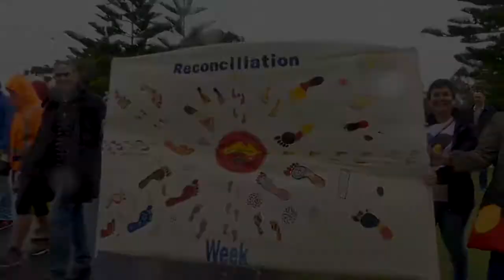Reconciliation Week Vignette 01 Bridge Walk 21018